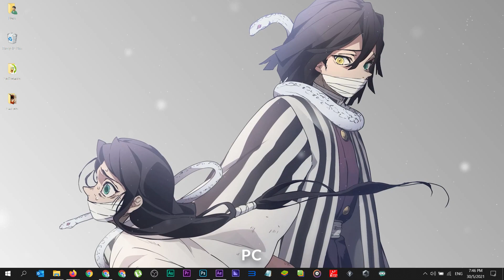Kimetsu No Yaiba - Obanai Iguro [ Live Wallpaper Engine ] PC💻 + Mobile📱 || Animation